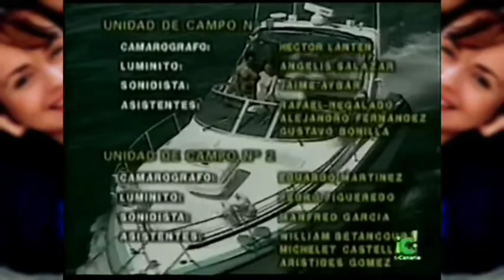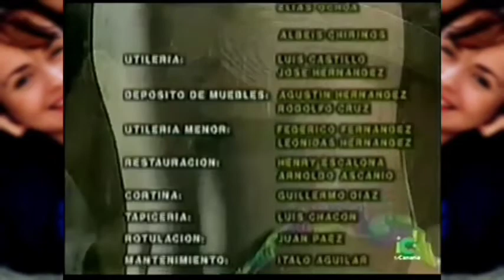La Historia de Gilda Barreto (Como Tú, Ninguna) - Capitulo 116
A trama é original e foi escrita por Alberto Gómez e Carlos Romero.

Foi protagonizada por Gabriela Spanic, Miguel de León e Eduardo Luna e antagonizada por Bárbara Teyde, Henry Galué, Fabiola Colmenares e Marita Capote.

Gaby Spanic
Gabriela Spanic
Como Tú Ninguna
como tu ninguna
A Usurpadora
La Usurpadora
Venezuela
Venevisión
Telenovelas
Telenovela
novela